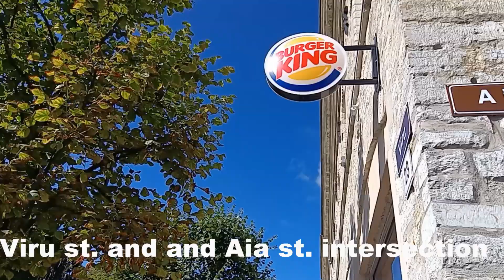Tallinn Estonia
Explore the streets of Tallinn, Estonia.  The day nineth of the NCL Norwegian Dawn Baltic cruise. Churches, square, and town hall.